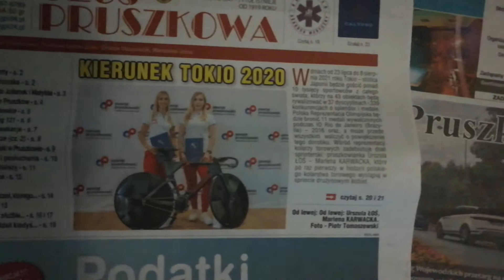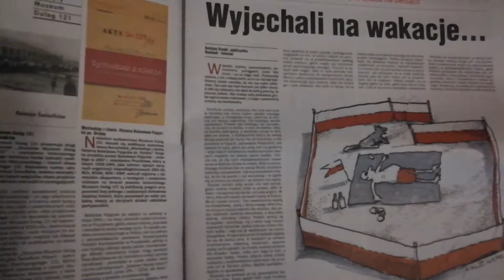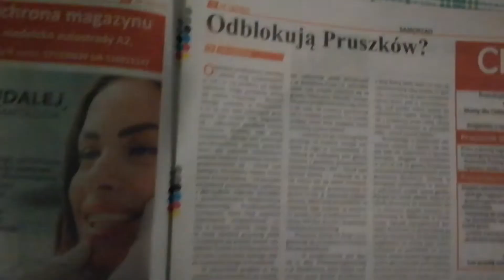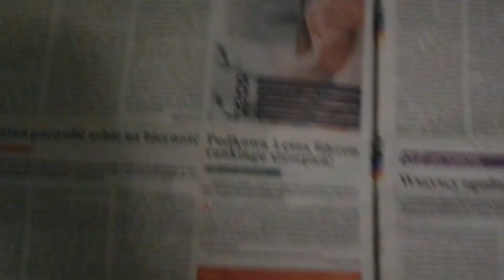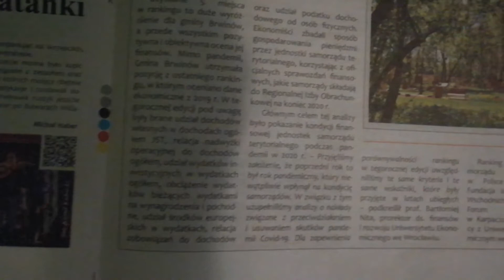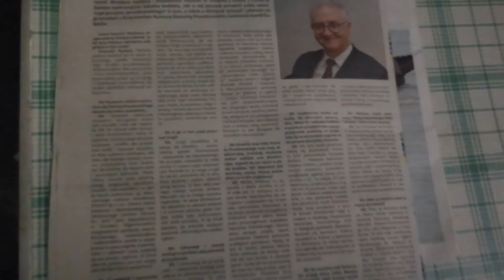Przegląd prasy - odcinek 11